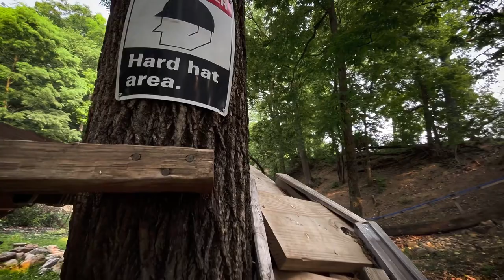Basecamp tries the Tusk.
So I was in the hobby store the other day and saw a set of JConcepts Tusks, I’ve never had a set before, so I had to give them a shot. I’ve only ever heard good things about them, aside from them being hard to get ahold of from time to time, so I couldn’t pass up the opportunity. Can’t wait to give these a run on Gapra 2.0 now… they have some serious bite!